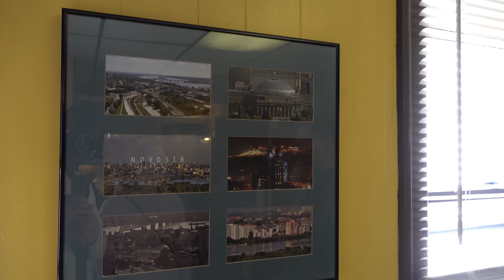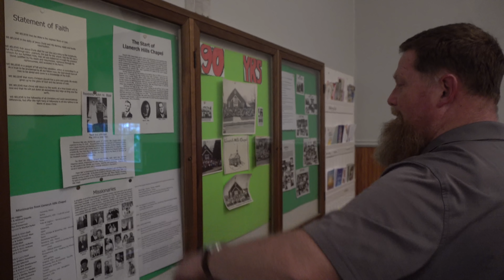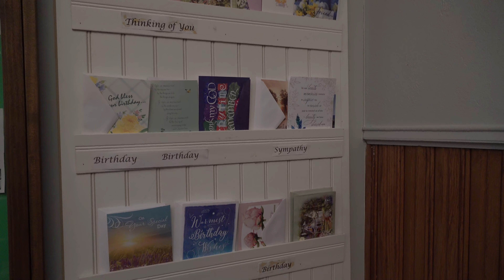NYC-New Jersey-Philly. Day 3. Rented a Car. Pastor Mike. First time in Philadelphia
Took a bus from NYC  to New Jersey, got  car and we're drove to  Philadelphia. Where I met of one my subscribers and now friends Mike. Mike is a minister at a local church.
He was more than friendly and gave a us a tour of Philadelphia. We have a Philly cheesesteak